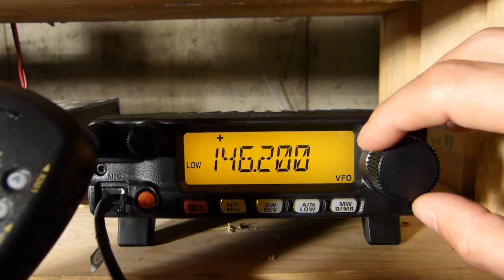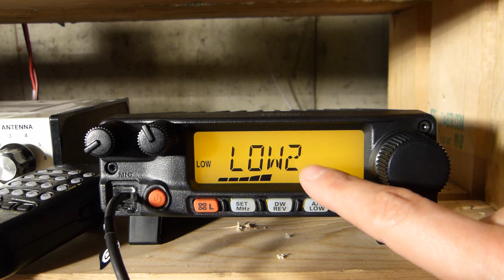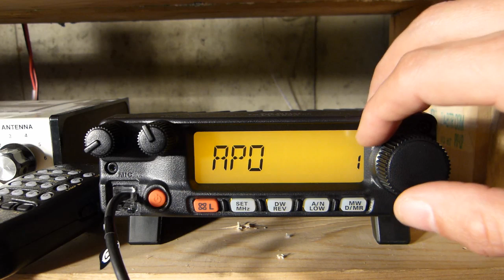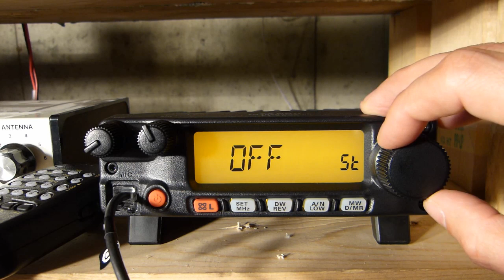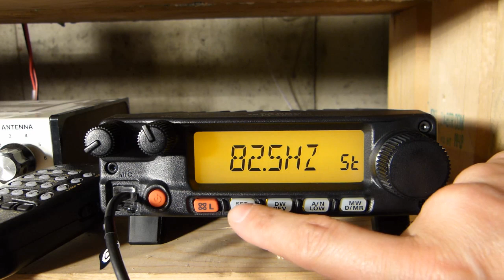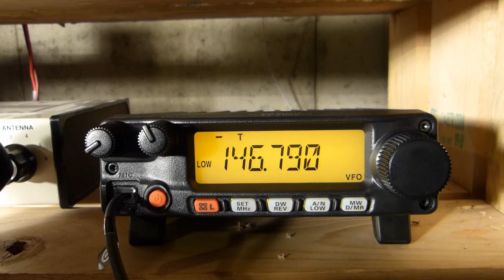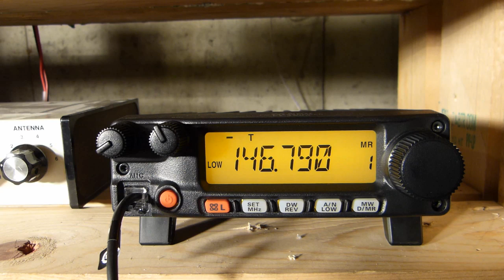Yaesu FT-2900 Memory Channel Programming Highlights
I show how I programmed a memory channel in a Yaesu FT-2900R 2 meter ham radio (amateur radio) transceiver.